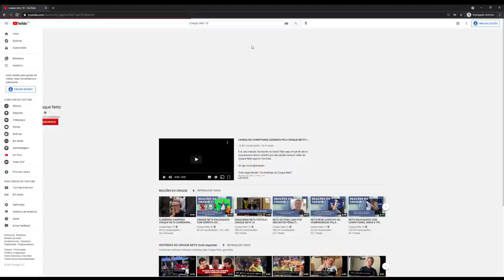DIFERENÇAS COM RONALDO NO CORINTHIANS E BRIGA COM FELIPE MELO | CRAQUE NETO RESPONDE #7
Mande a sua pergunta nos comentários do vídeo que eu respondo no próximo episódio, seus oreiudo!